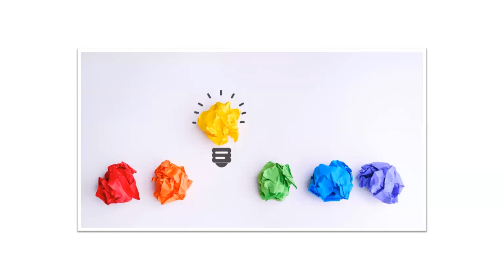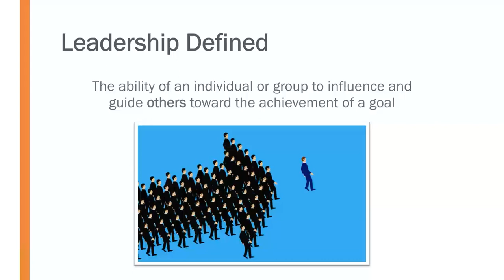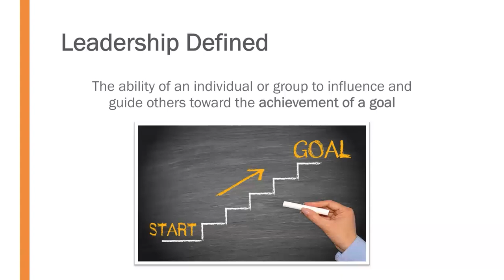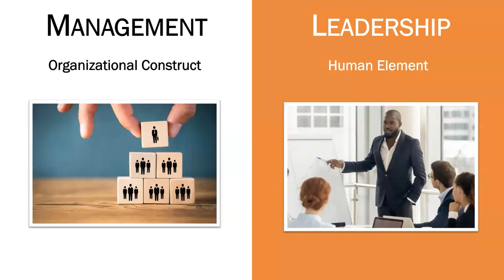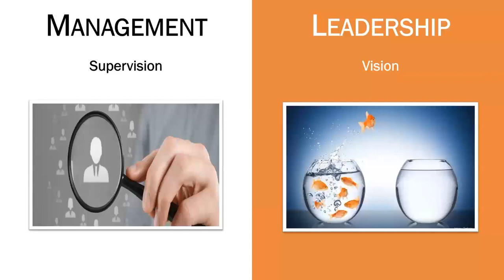Foundations of Leadership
Mini-lecture defining the concept of leadership and differentiating the functions of leadership and management.